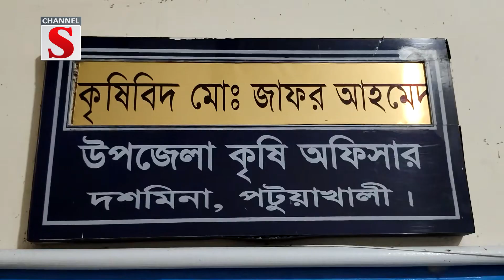শ্রমিক সংকটে বিপাকে পড়েছে দশমিনার মুগডাল চাষিরা | Mugdal Farmers | Channel S News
সবুজ পাতার ফাঁকে ফাঁকে উঁকি দিচ্ছে পাকা মুগ ডালের ছড়া। রোদের তাপে ডালের ছড়া ফেটে গিয়ে ঝরে পড়ে যাচ্ছে ক্ষেতেই। গরমের কারনে দেখা দিয়েছে শ্রমিক সংকট। মজুরী হিসেবে স্থানীয় মৌসুমি শ্রমিকদের দিতে হচ্ছে সংগ্রহের চার ভাগের এক ভাগ ডাল। বাজার মূল্য ভালো হলেও গত বছরের তুলনায় এ বছর ক্ষেত থেকে তোলা ডালের বড় অংশই চলে যাচ্ছে শ্রমিকদের ভাগে। ফলে লোকশানের আশঙ্কায় চাষীরা।

1: News :
2: Entertainment News :
3: Sports News :